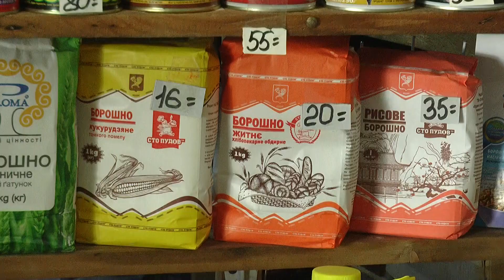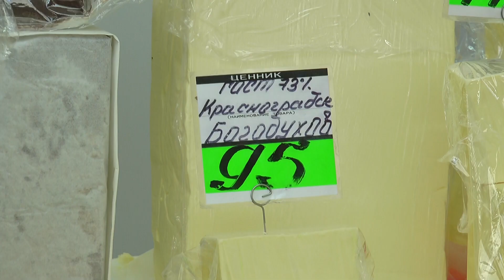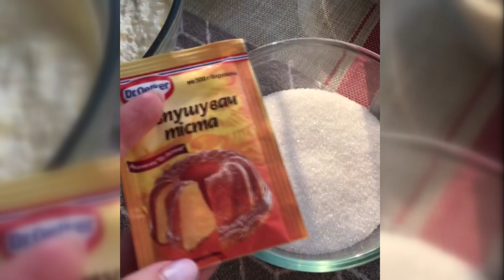Харків'яни поділилися незвичайними рецептами великодніх пасок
Магазинні, зроблені на замовлення чи спечені вдома. Цьогоріч на ринках Харкова представлений широкий асортимент пасхальних кулічів. Їх оздоблюють різними прикрасами та використовують незвичні інгредієнти. Тож скільки коштуватимуть паски до Великодня та від чого залежить їхня вартість?